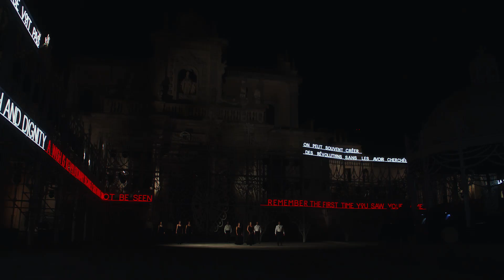Dior Cruise 2021 Collection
Watch the Dior Cruise 2021 show from Maria Grazia Chiuri in its entirety, unveiled in a spectacular setting in the historical Italian city of Lecce, and a celebration of the beauty, history and tradition of the surrounding region, Puglia.